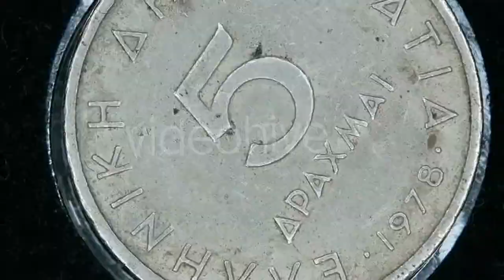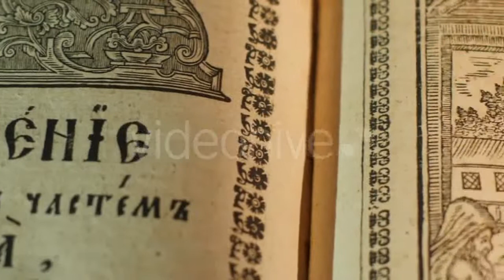Carefree Girl Dancing at Rooftop Party by - (people) Stock Footage | Mega Pack +40 items